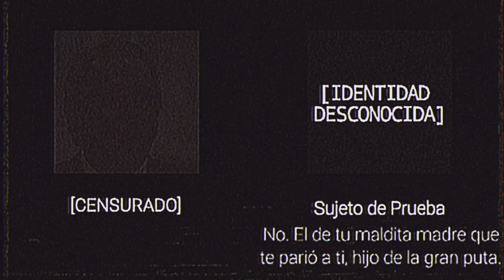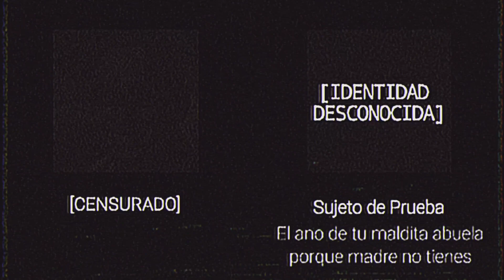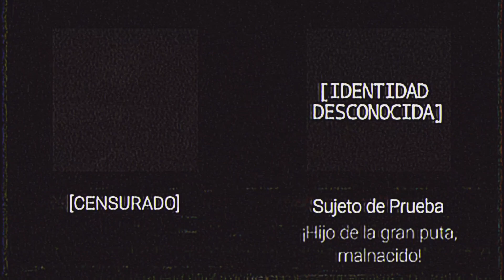Manolo Cabeza De Huevo pero es horror analógico